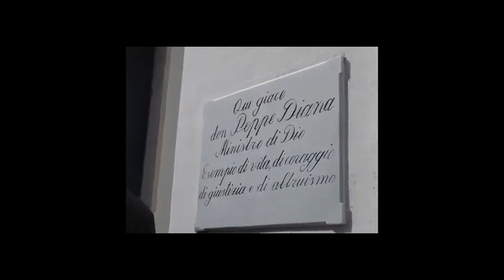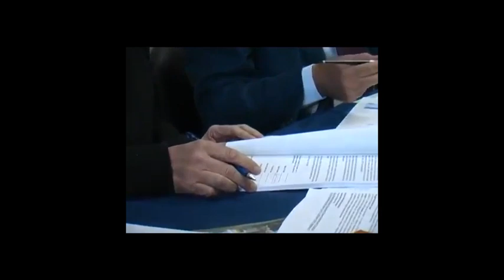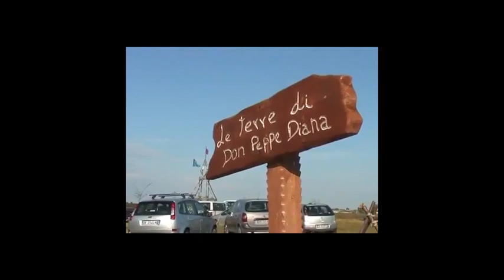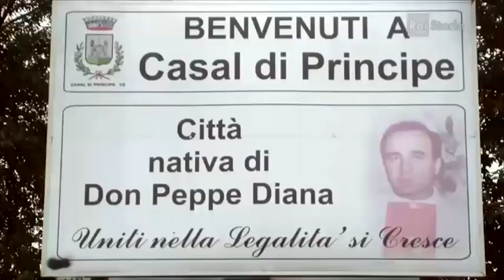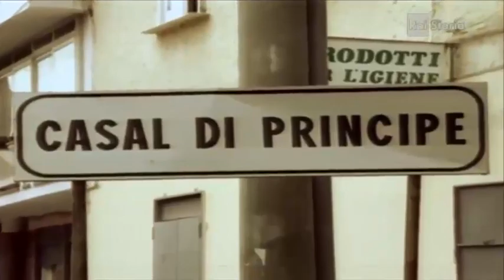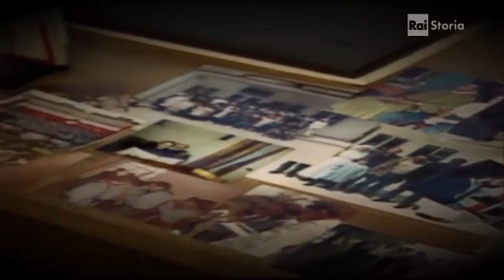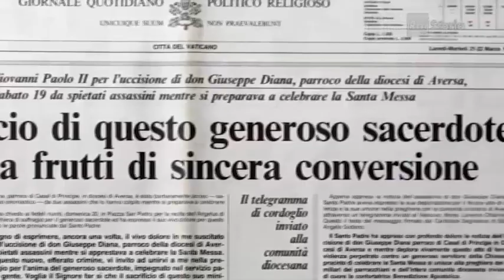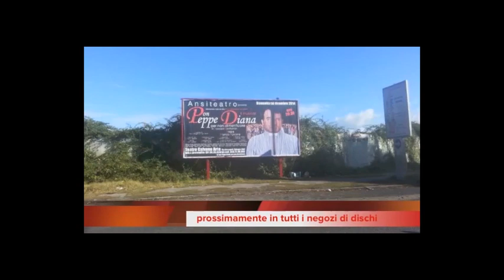DON DIANA: PER AMORE DEL SUO POPOLO (II parte)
Percorso Emozionale.